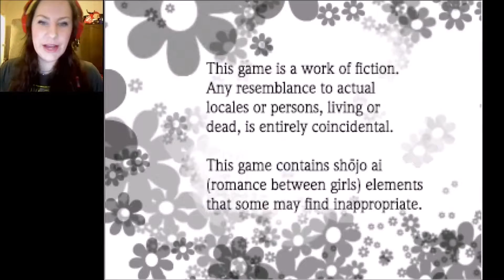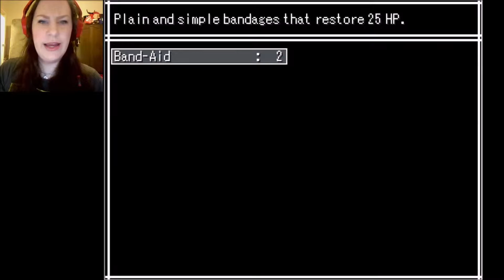Primakat Plays - Hand in Hand: Part 1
A school. Night. Missing supernatural dolls. A dark stabby shadow. 2 girls. How could this not turn out okay?

**May contain swearing